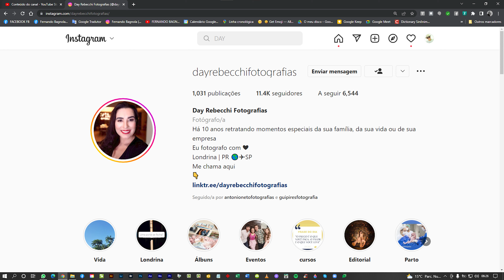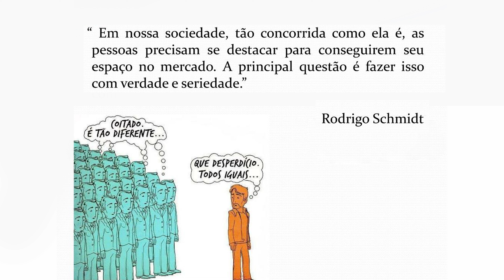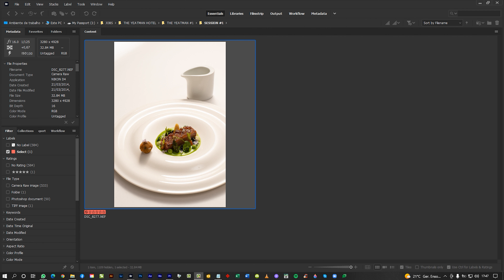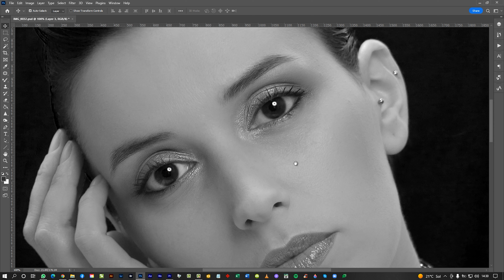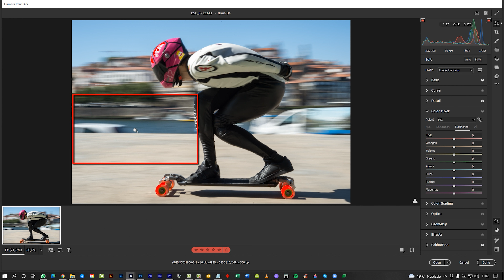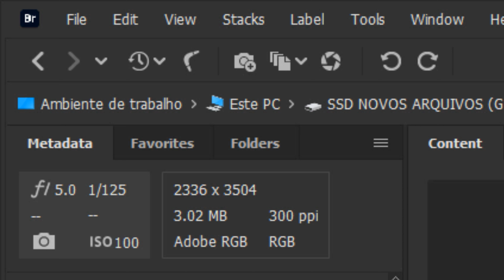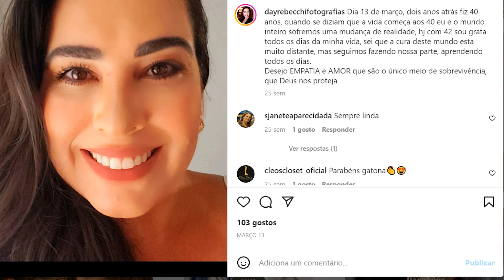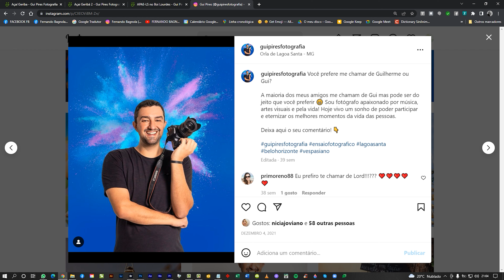🗣 A MELHOR CÂMERA É A QUE ME DÁ LUCRO 🤑🤑🤑🤑🤑🤑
✋😎 Olááá, Amigas e Amigos da EFOpro!

🗣 ATENÇÃO! A EQUIPAMENTITE PODE MATAR O TEU SONHO!!! 👺
O título já diz tudo o que você vai encontrar neste vídeo que PODE MUDAR A SUA VIDA!!! 🤑
Cola aqui na EFOpro que eu vou te ajudar a entender AONDE TERMINA A VERDADE E COMEÇA A MENTIRA!! 👌🤩 Pega o balde de pipoca, esquece um pouco a NETFLIX!
Espero que você goste e que este video possa ajudar a dar passos largos na direção certa!